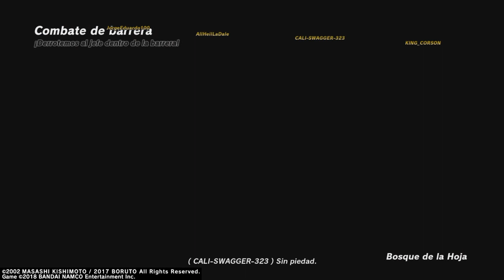ESTO ES LO MAS EXTRAÑO QUE ME HA PASADO EN UN VIDEOJUEGO | Naruto to boruto shinobi striker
tremenda y brutal partida de naruto to boruto shinobi striker pero algo muy extraño me paso en la ultima partida donde mi personaje actuo de manera extraña